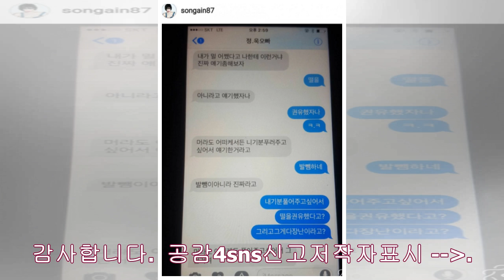가인 대마초 사건으로 소환? 주지훈 친구 박정욱은 누구? 알기쉽게 총 정리- News Tistory